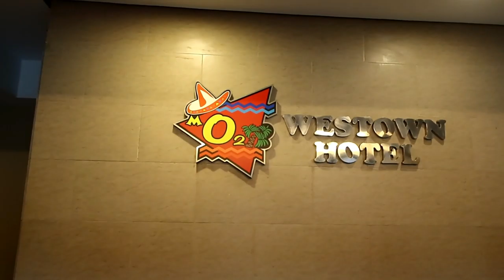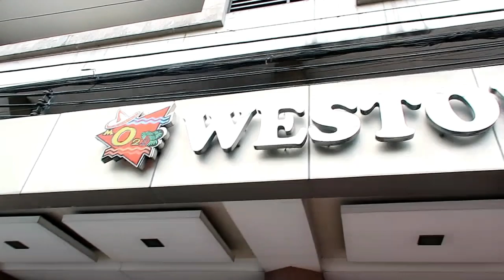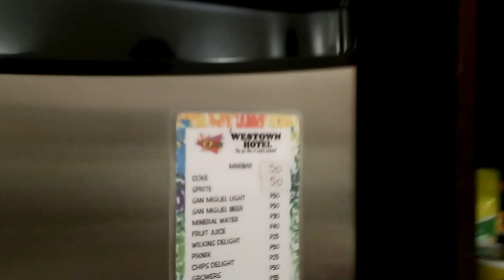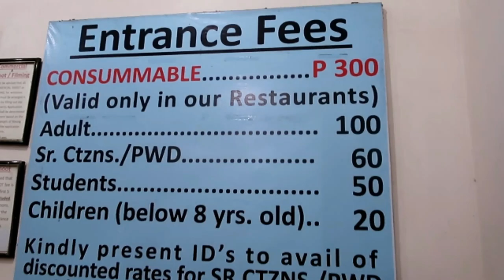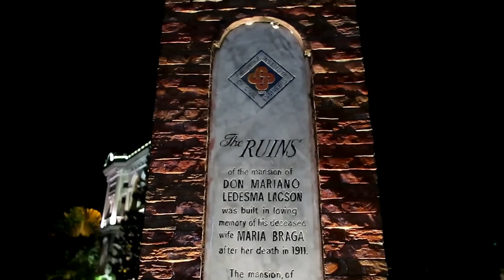THE RUINS at NIGHT, ROMANTIC VIBE ALERT | Nawala kami sa Bacolod!!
Fresh but not so fresh from Guimaras half day tour, we head to City of Smiles, Bacolod City. We ride the roro from Iloilo to Bacolod for more than 2 hrs, and to our luck we made it to the wrong branch of Hotel we booked. The agenda is to visit and set foot on the romantic and historical place The Ruins. And it did not disappoint us, the mansion is really a reflection of love, making it an ideal place to propose. Yes, we witnessed a proposal and so much happened. Watch and enjoy as we take you to the City of Smiles, BACOLOD!!

Also watch our Guimaras Vlogs